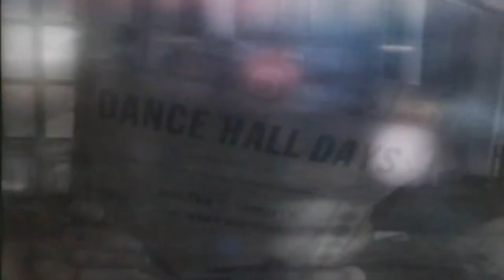Wang Chung - Dance Hall Days (Version 2)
"Dance Hall Days" is one of Wang Chung's most popular and best known hit singles. It was released in 1984 on the album Points on the Curve. This was their only song to make the Top 75 charts in the UK, narrowly missing the Top 20. In the US, it peaked at number 16 on the Hot 100 and went all the way to number one on the Dance/Disco chart, their highest showing on the latest chart.

B-side "There Is a Nation"
Released 14 January 1984
Format CD, LP, cassette
Recorded Abbey Road Studios, 1983
Genre Pop rock, new wave
Length 3:58
Label Geffen Records
Writer(s) Jack Hues